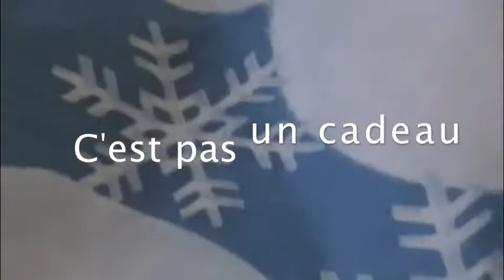Bonne année 2013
Première partie: Tempête à  Sherbrooke
Deuxième partie: Cendrillon et les trolls de Noël